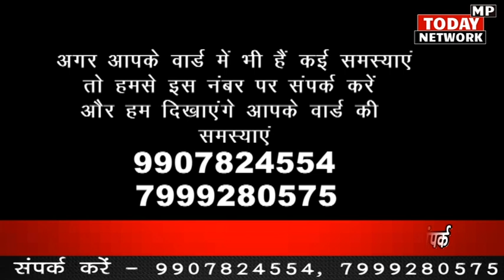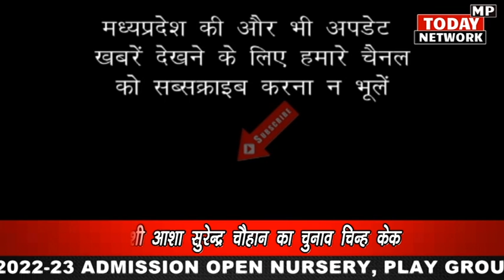वार्ड 2 में निर्दलीय प्रत्याशी आशा सुरेंद्र चौहान के समर्थन में विशाल जनसमूह ने किया जनसंपर्क